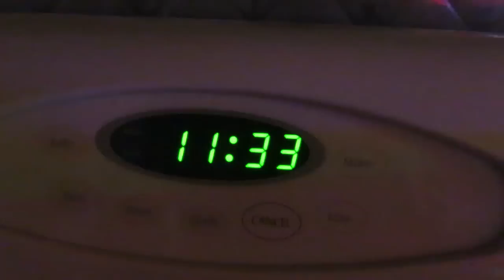Hello Again! (1.4.15 Vlog 309)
Hey guys, it's been a while since I've posted a vlog, we've been occupied with the other channel. We're still here though! After breakfast at Lulu's we got more rocks and sand for my outdoor LGB g-scale garden railroad. It's looking good so far! Mia warmed her cute lil' buns in our little fire pit. Also love these TMNT figures! Anyone else? We'd love to post vlogs more often, but keep in mind everything on both channels is just done by me and or Mia, and we have to focus on whatever channel more people are viewing. Your understanding and support is appreciated! 😊